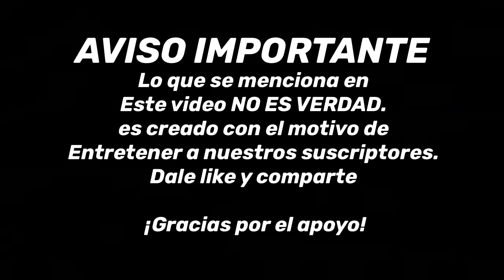AGARRÓN ENTRE CHANCLERAS GILBERTONA VS ERIKA